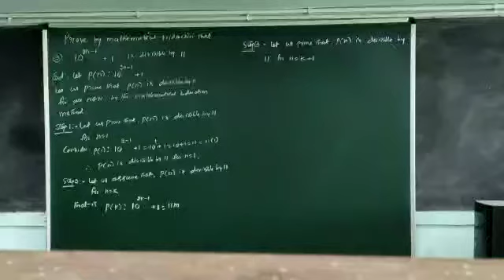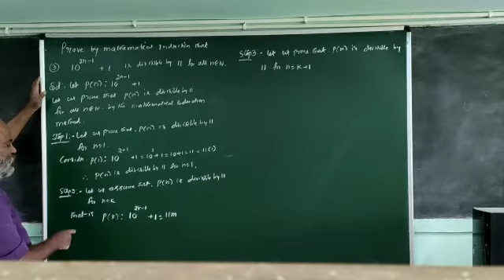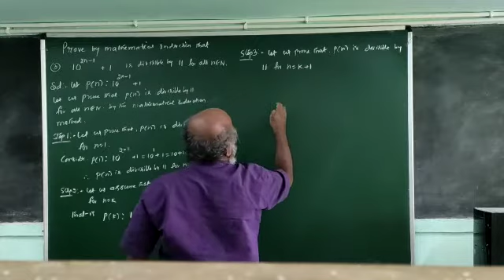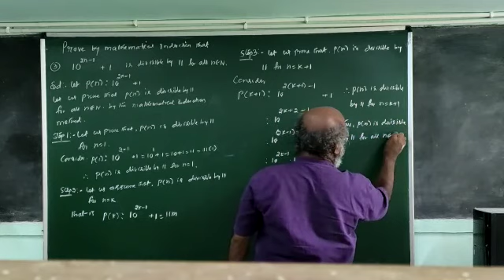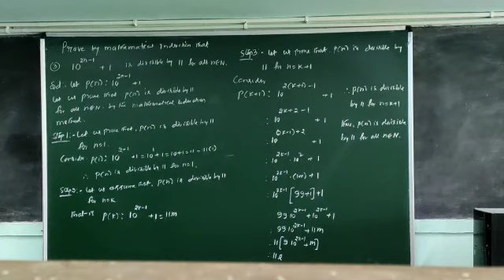23. Mathematical Induction Method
This video is based on NCERT syllabus of Ist PUC students. This series of lectures explains Mathematical Induction Method and solving problems in it in the simplest way in Kannada.